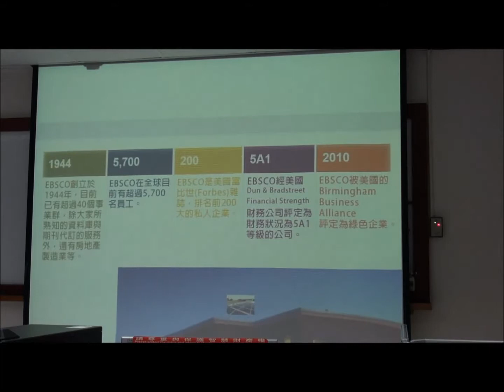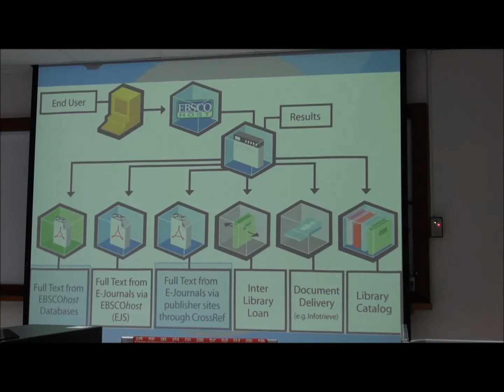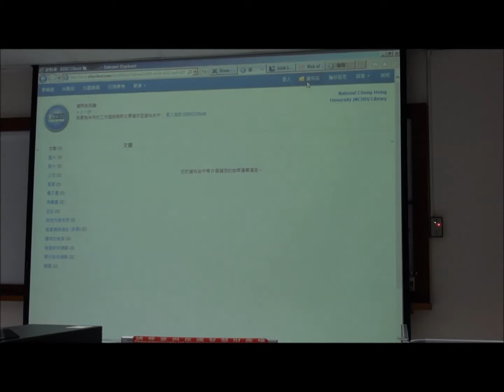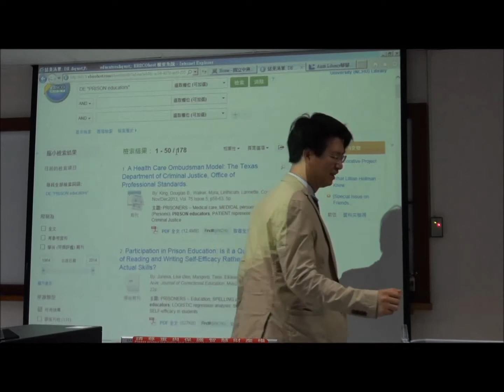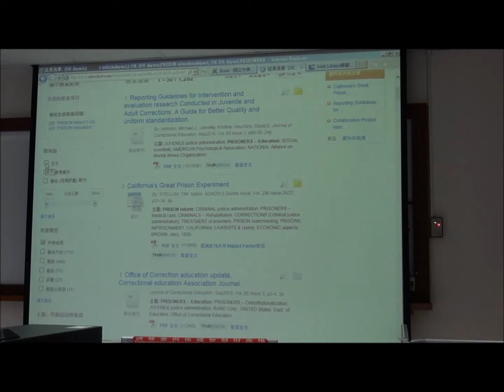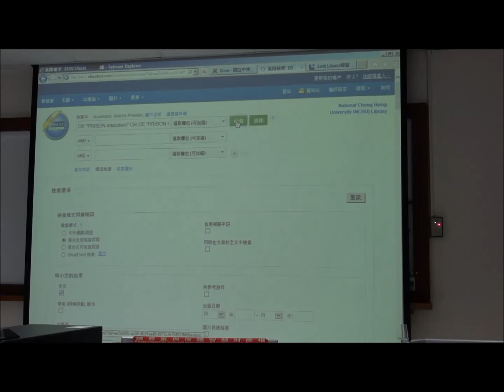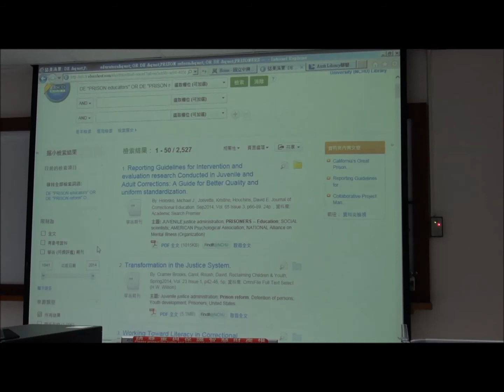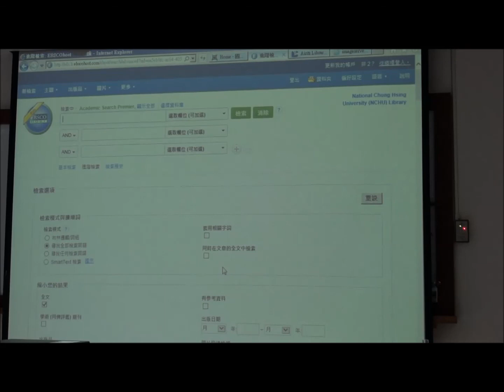20141119 EBSCO 期刊資源利用教育課程 (HD)